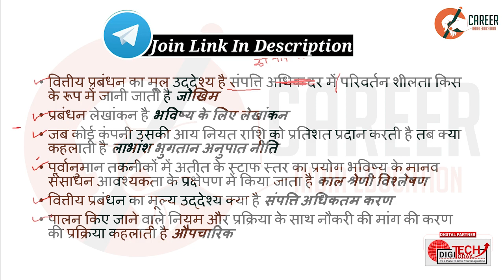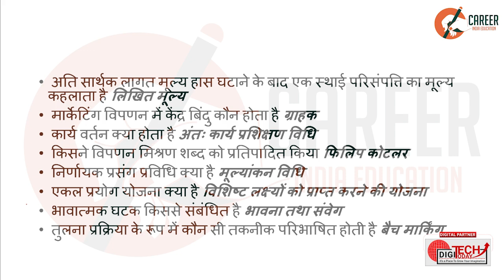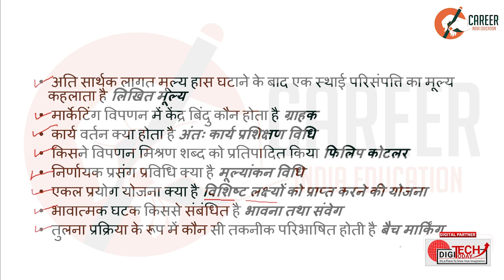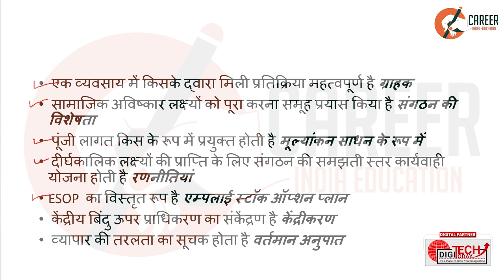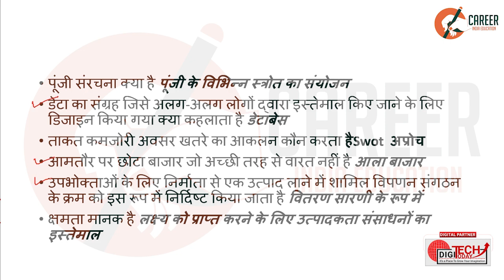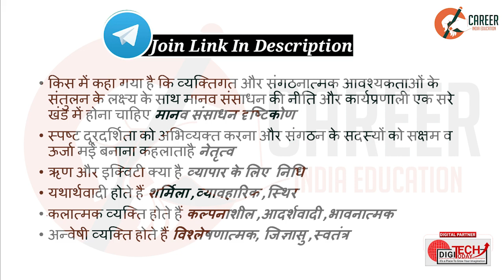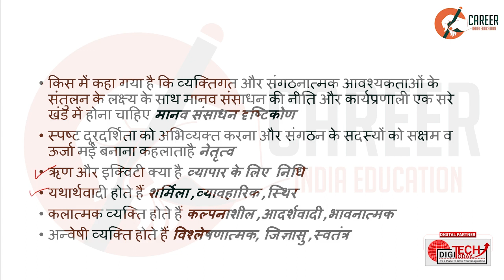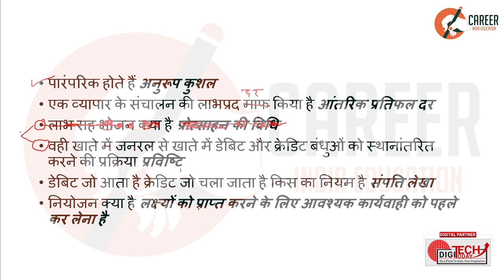PATWARI SAMANYA PRABHADHAN class10| MP PATWARI 2022-23 | सामान्य प्रबंधन